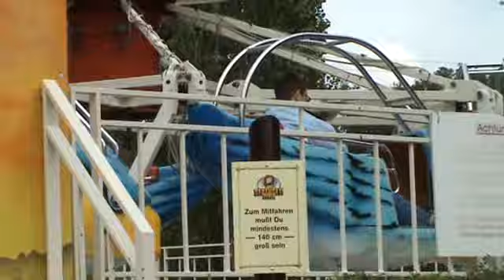Attracties Serengeti Park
Nadat we een geweldige safari hadden gemaakt in dit park kwamen we ook nog in een leuk stuk met diverse attracties terecht. Een leuk einde van een heerlijke dag.